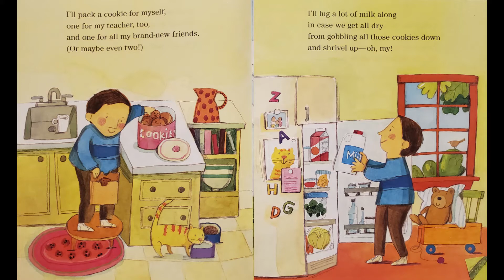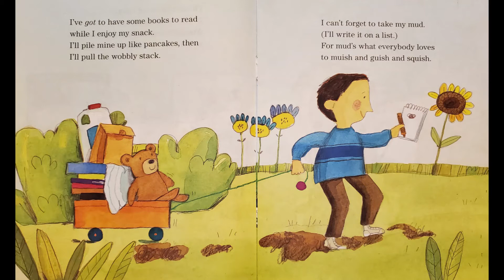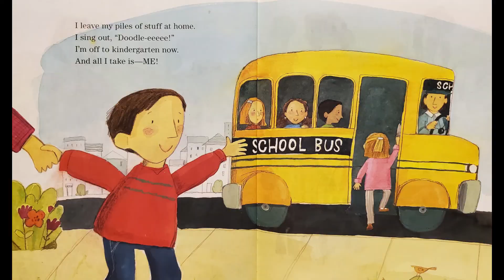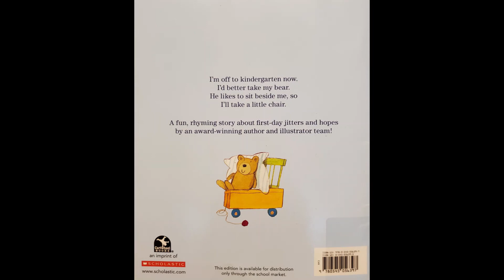Off to Kindergarten Read Aloud by Tony Johnston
What do you need to bring to school on your first day of kindergarten? Find out what this little boy decides to bring in this cute book about big first days!